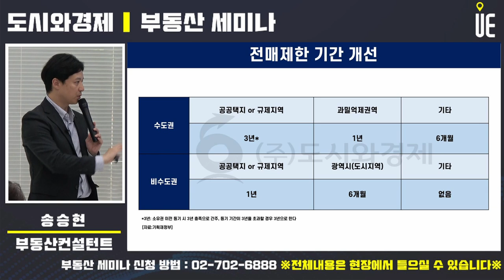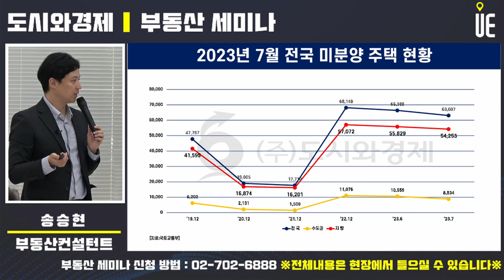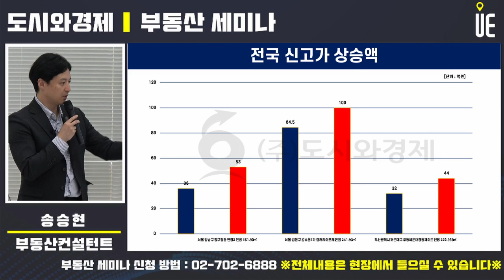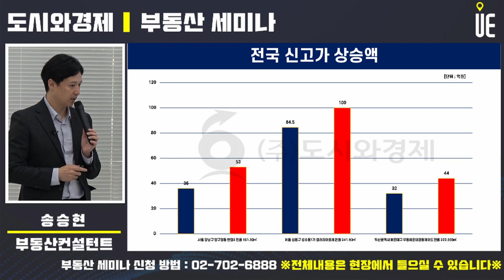수도권 신축 아파트 청약경쟁률 급등!! 신고가 상승액이 큰 상위 50개 아파트 1위는 서울 아파트 [부동산강연회]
1순위 청약 평균 경쟁률 및 청약자 수를 월별로 살펴보면 변화 추이
△1월 0.29대 1(459명) △2월 2.77대 1(3313명) △3월 28.88대 1(2만8281명) △4월 8.67대 1(2만7279명) △5월 11.36대 1(2만1747명) △6월 24.19대 1(5만6868명) △7월 54.44대 1(4만3514명) △8월 37.95대 1(11만131명)

신고가 상승액이 큰 상위 50개 아파트
66%(33개)는 서울 아파트
서울 외에는 부산 10개, 경기 5개, 대전과 대구가 각각 1개

신고가 상승액 1위
서울 강남구 압구정동 '한양3'
이 단지 전용 161㎡는 지난달 53억원에 손바뀜

2위 서울 성동구 성수동 '갤러리아포레'
전용 241㎡가 지난달 100억원에 거래
이전 거래액 84억5000만원에 비해 15억5000만원 상승

서울 외 수도권 지역
경기도 고양시 덕양구 덕은동 'DMC한강에일린의뜰'
이 단지 전용 106㎡는 지난달 11억5000만원에 팔리며 이전 거래액(6억원)에 비해 5억원 상승

지방
부산광역시 해운대구 우동 '해운대경동제이드'
이 단지 전용 222㎡는 지난달 44억원에 거래
이전 거래액 32억원에 비해 12억 상승